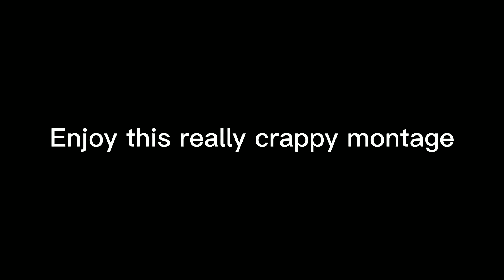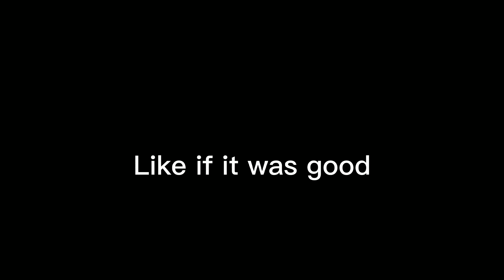Cubecraft montage #15 Mc Virgins "Forever virgins"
Yes ik i hate myself for making this too lol